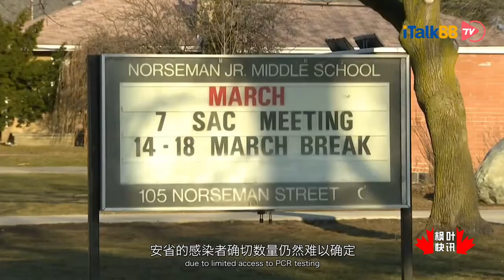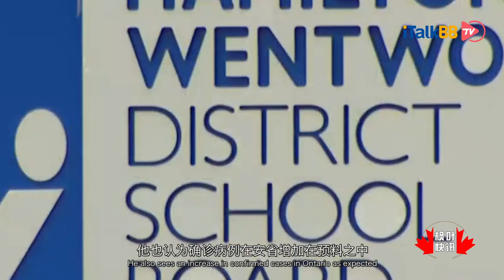加拿大股市反弹 油价下跌加元涨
加拿大股市在星期二收高 其中IT信息科技，非必需消费品和卫生保健等上涨的板块带领股指走高，财富管理公司SIA Wealth Management首席市场策略师切辛斯基认为俄罗斯暗示将其军队撤离基辅的消息，有助于提振市场欧洲周二以非常不错的涨幅收盘，美国股市在整个交易日也加速上涨。

多伦多收盘时S&P/TSX 综合指数收高109.39点，至22087.22点上涨0.50% 创历史新高，其中表现最好的股票为Cargojet Inc，上涨21.54点涨幅13.18%收盘报价为185.03，WELL Health Technologies Corp 上涨0.38点涨幅8.30%收于4.96，Lightspeed Commerce Inc 上涨3.02点涨幅8.28%尾盘收报39.49。